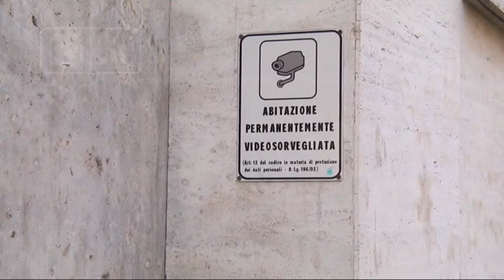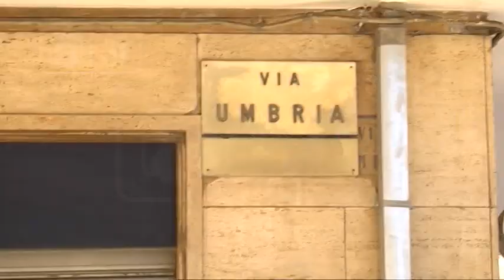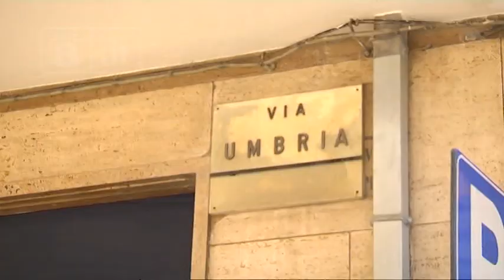Pescara - Aggressione omofoba, la città si interroga